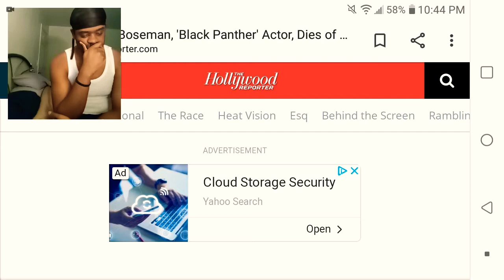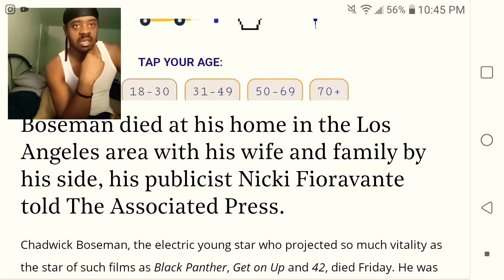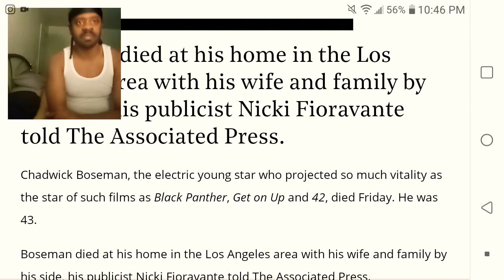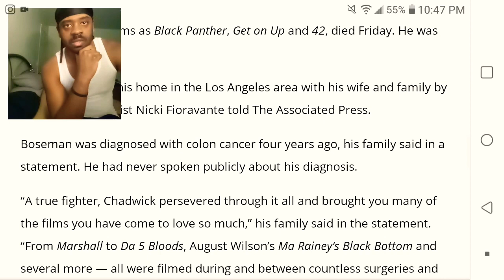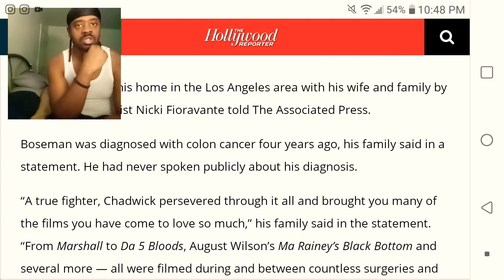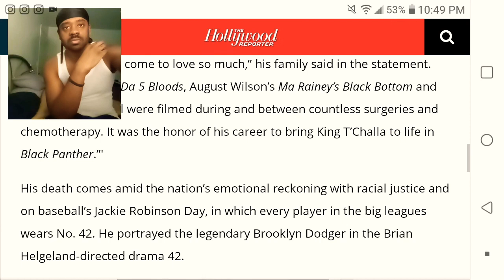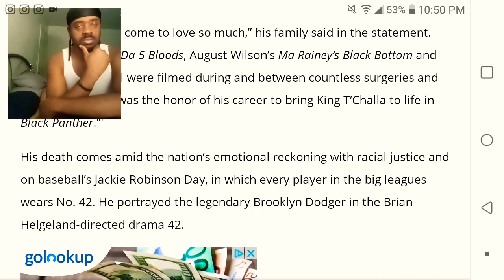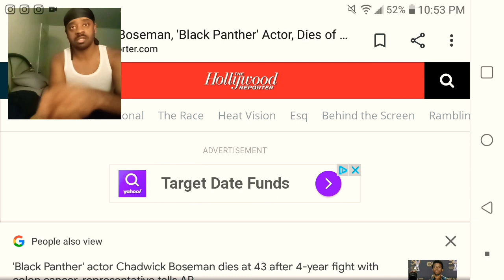Chadwick Boseman Dies At 43 (my heart breaks)